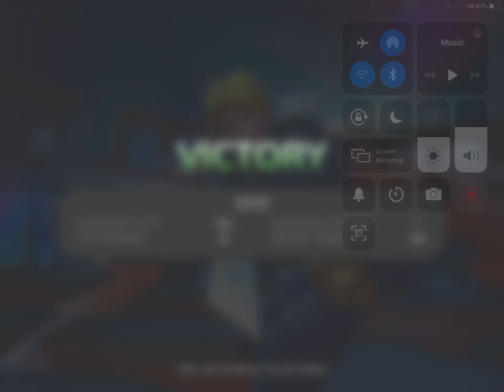Longshot vs Redskull l AOL l MCOC